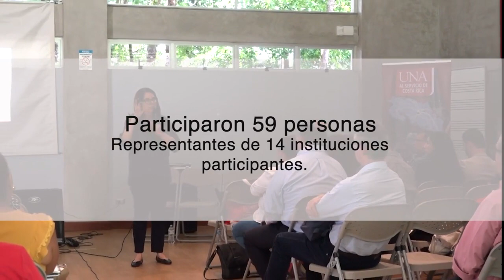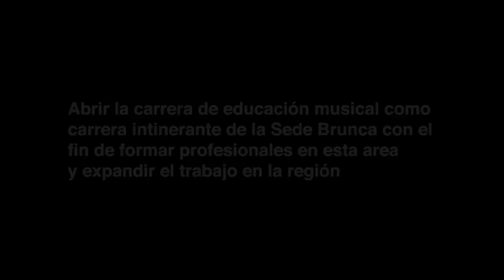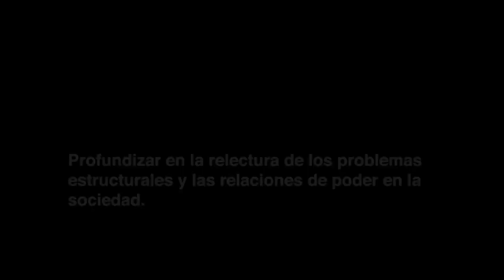Jornada Territorial Brunca 2019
Jornadas Territoriales está dirigida a personas académicas de la Universidad Nacional, encargadas de proyectos en las regiones, así como, personeros de instituciones, organizaciones y sociedad civil que serán previamente invitadas a participar de las Jornadas Territoriales que la Vicerrectoria de Extensión, de la Universidad Nacional, organiza en cada región del país. Las Jornadas Territoriales de Extensión, en total cinco, se realizan en las regiones del país y el objetivo es buscar una ruta común para atender las necesidades y los retos planteados en las mesas de diálogo realizadas con diferentes instituciones, durante el año 2018, como parte de la conmemoración del 45 aniversario de la UNA.